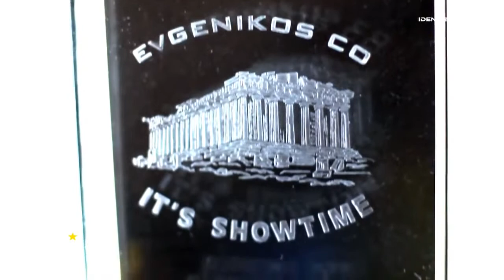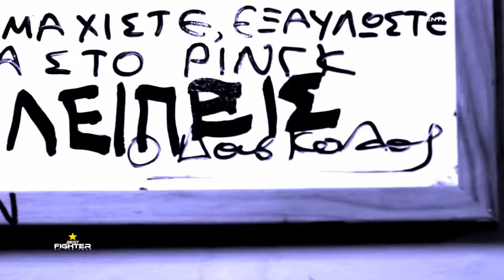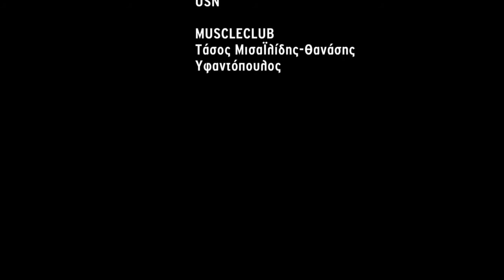8th IDENT BEST FIGHTER 2013 Nightmare YouTube